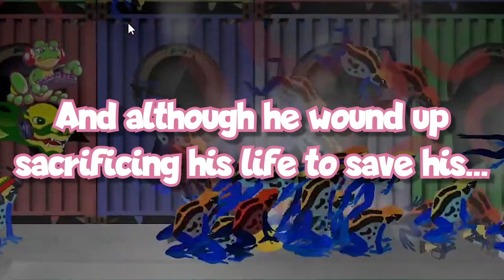Why Chat Hates Phil (SweetCheeks Highlight)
Remember: Phil is the enemy.